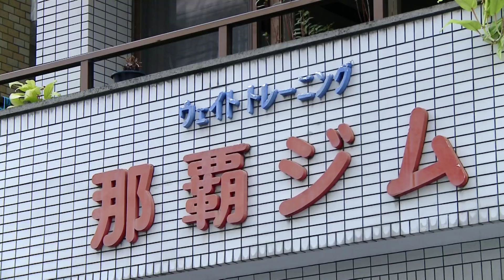Kyudokan. One World.(official trailer)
Second trailer for my new documentary series about culture and martial traditions of Okinawa: Okinawa - new World, old traditions.

Traditional Okinawan dances and festivals, night life and a lot of karatedo and kobudo. Demonstrations of the leading World known masters, history of different schools and various training methods. Everything you ever wanted to know about true Okinawan Martial Arts.

These documentaries are for true followers of Martial Arts.

Part 1
Kyudokan. One World.

Okinawan karatedo has become a part of the World Cultural heritage. All over the World millions of people practice karatedo spending a lot of time, money and applying enormous efforts to understand traditions of an alien culture and a foreign country.

What makes them to undergo such a long and difficult path?

Movie where the past meets the present and the present draws power from traditions.

Shorin-ryu Karatedo Kyudokan as a personification of the spirit and traditions of Okinawan karate.

This movie is a gift for all the followers of Okinawan traditional martial arts where every single moment is devoted to karatedo.